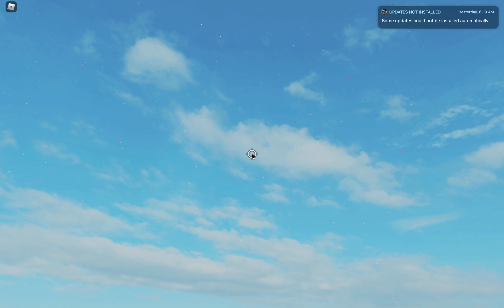what happens if you try to go back after defeating the apple in dvd man?